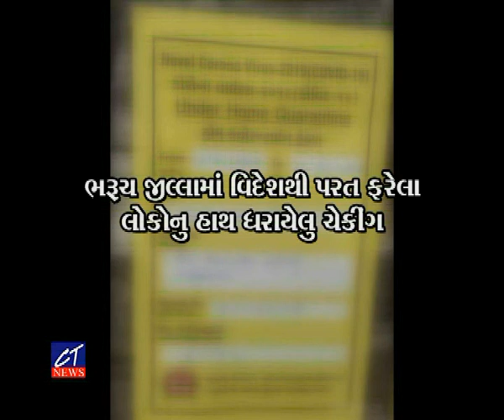CT News : હોમ કોરેન્ટાઇનમાં રખાયેલાઓના ઘર બહાર ચેતવણીના સ્ટીકર લગાવ્યા, એક પણ પોઝીટીવ કેસ નહિ